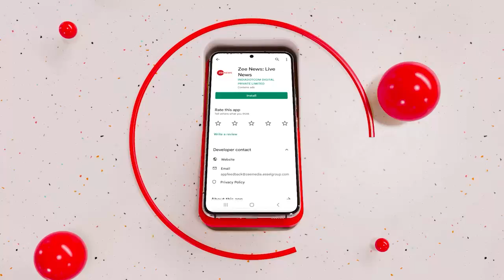शिंदे गुट की याचिका पर सुनवाई से पहले उद्धव ठाकरे ने की बैठक | Uddhav Thackeray | Shiv Sena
शिवसेना में बैठकों का दौर जारी है. उद्धव ठाकरे ने मातोश्री में बैठक की. इस दौरान कई बड़े नेता मौजूद रहे. कल शिवसेना के पिटिशन पर सुप्रीम कोर्ट मे सुनवाई होनी है. वहीं, 16 विधायकों के निलंबन पर एकनाथ शिंदे गुट ने भी पिटिशन दायर की है.

The round of meetings is going on in Shiv Sena. Uddhav Thackeray held a meeting at Matoshree. Many big leaders were present during this. Tomorrow the hearing on Shiv Sena's petition is to be held in the Supreme Court. At the same time, the Eknath Shinde faction has also filed a petition on the suspension of 16 MLAs.